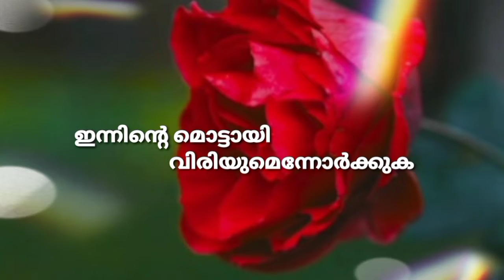ശുഭദിനം / Morning WhatsApp Status With Quotes / Good Morning Wishes